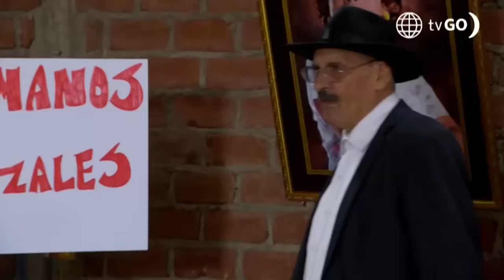Al Fondo hay Sitio 11: Los Gonzáles se reconciliaron (Capítulo n°469)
¡FAMILIA UNIDA!
Tras disputarse la propiedad familiar, los Gonzáles lograron reflexionar y se disculparon entre todos por lo sucedido 🥹🥰.